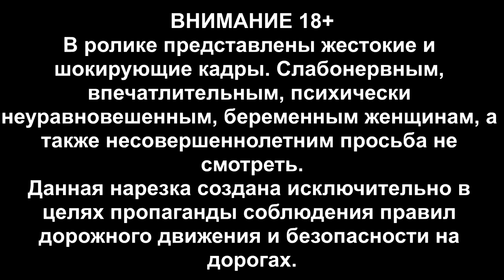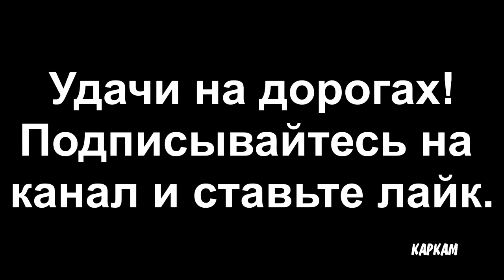Под Кирпич! #229 Подборка ДТП и Аварий Март 2015 Car Crash Compilation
A traffic collision, also known as a motor vehicle collision (MVC), traffic accident, motor vehicle accident, car accident, automobile accident, road traffic collision, road traffic accident, wreck, car crash, or car smash occurs when a vehicle collides with another vehicle, pedestrian, animal, road debris, or other stationary obstruction, such as a tree or utility pole. Traffic collisions may result in injury, death and property damage.

A number of factors contribute to the risk of collision, including vehicle design, speed of operation, road design, road environment, and driver skill, impairment, and behavior. Worldwide, motor vehicle collisions lead to death and disability as well as financial costs to both society and the individuals involved.

Road injuries resulted in 1.4 million deaths in 2013 up from 1.1 million deaths in 1990.[1] About 68,000 of these occurred in children less than five years old.[1] Almost all high-income countries have a decreasing death rates, while the majority of low-income countries having increased deaths rates due to traffic collisions. Middle-income countries have the highest rate with 20 deaths per 100,000 inhabitants, 80% of all road fatalities by only 52% of all vehicles. While the death rate in Africa is the highest (24.1 per 100,000 inhabitants), the lowest rate is to be found in Europe (10.3).[2]